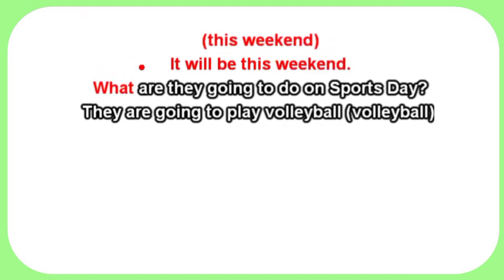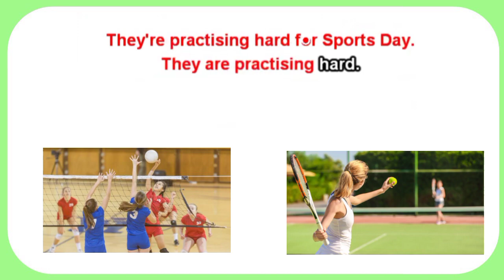E5 LET'S SING - WHEN WILL SPORTS DAY BE?